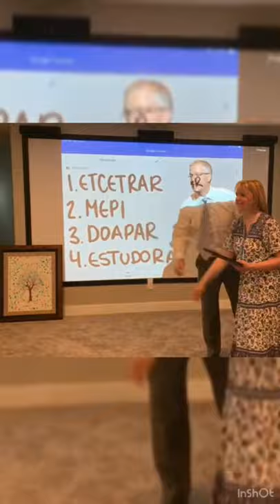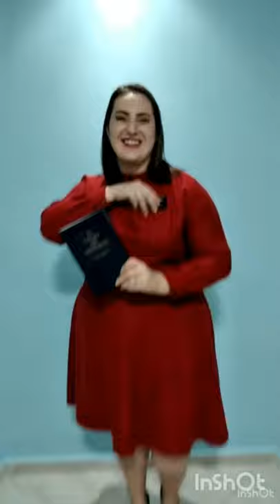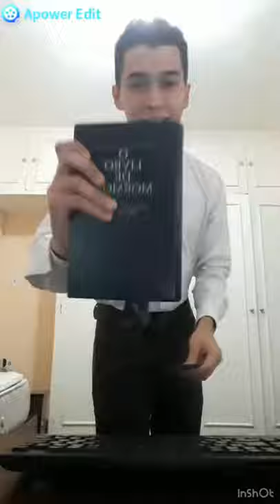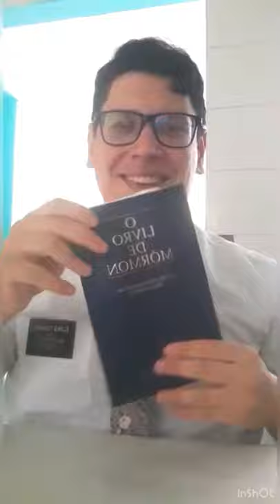Challenge PassaPlaqueta Missão Brasil Curitiba 2016/2019.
Missionários Retornados do Presidente e Sister Hart❤️